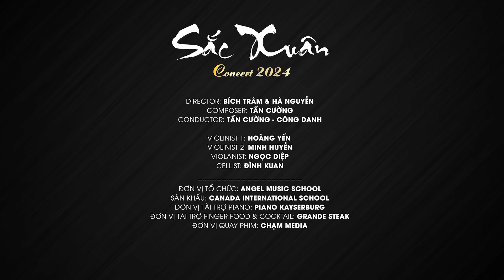ngày 21 tháng 2, 2024